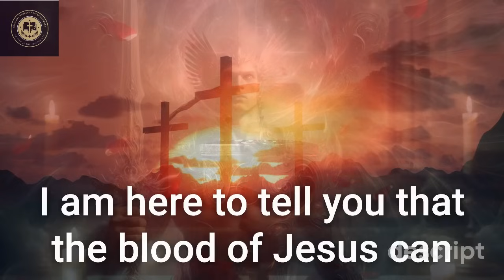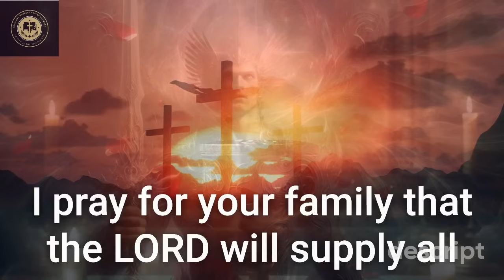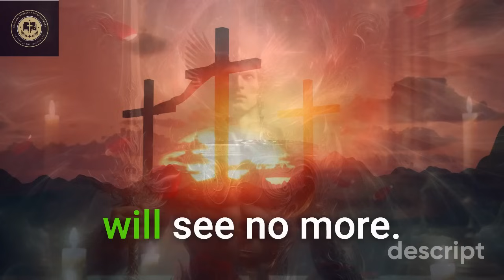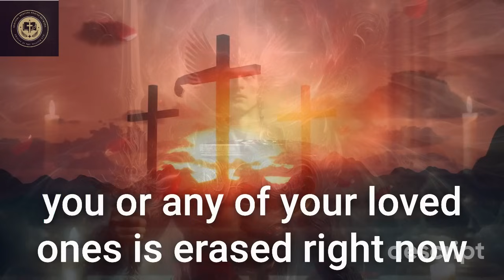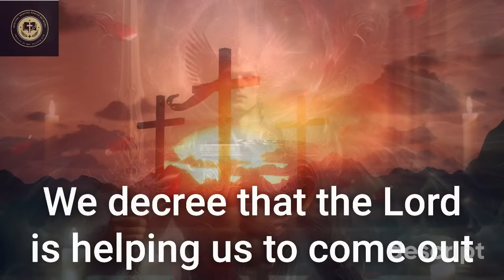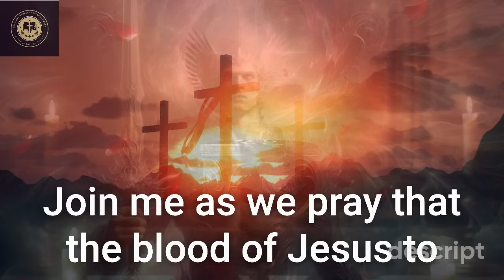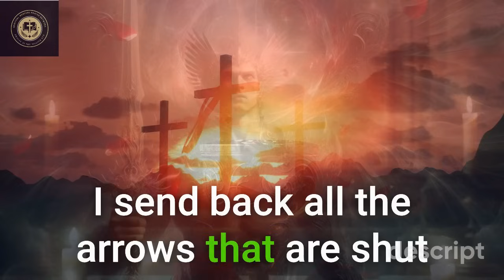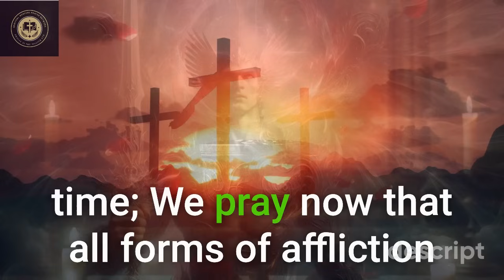PRAYER FOR FAMILY PROTECTION! Plead The Blood Of Jesus To Protect Your Family From Evil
This prayer is a profound act of faith, entrusting your family's safety to the master of the universe—Jesus Christ. By invoking His Blood, you are calling upon the most potent form of divine protection,  to cover and defend against every evil, illness, and danger that might threaten your home.

TO SUPPORT:
► SHARE!  and

▶️Music Title: Whitesand - Sad Dramatic Emotional Epic Music - My Spirit Is Free